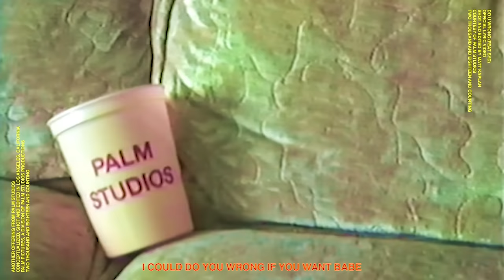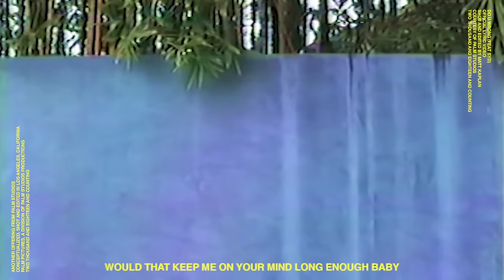Leven Kali - Do U Wrong (Lyric Video) ft. Syd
Music video by Leven Kali performing Do U Wrong. (C) 2018 Interscope Records